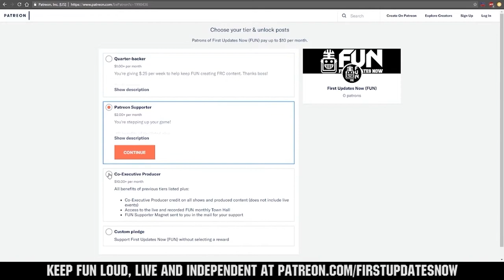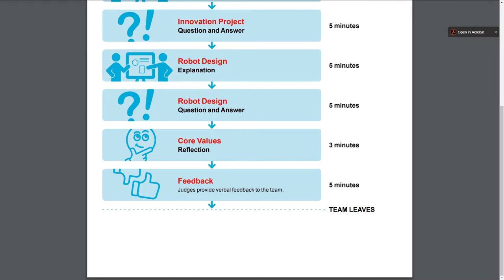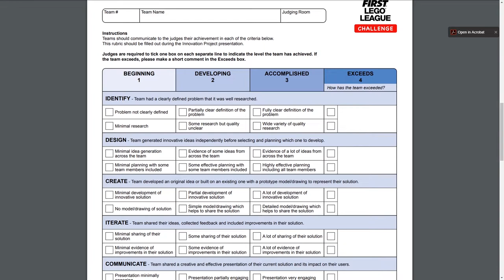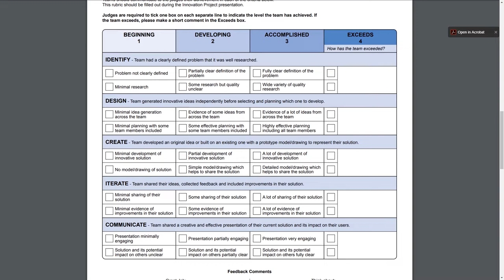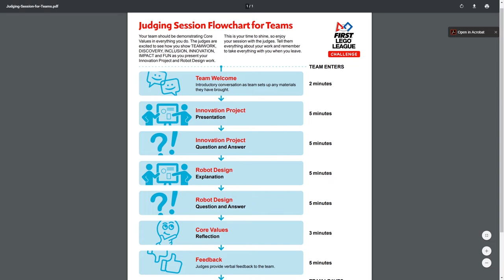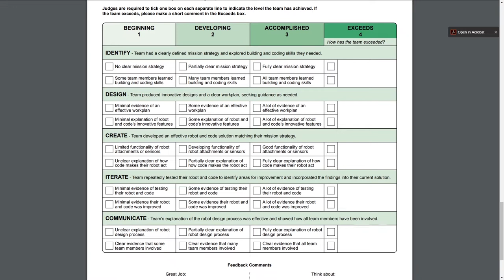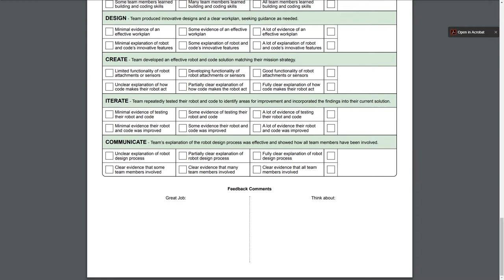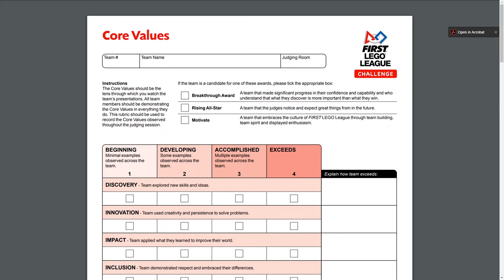FLL RePlay Judges Panel Q&A